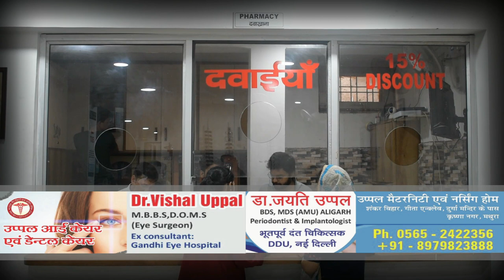चित्रकूट में मतदान की हुई शुरुआत सुबह 9:00 बजे तक 9.56 प्रतिशत हुआ मतदान